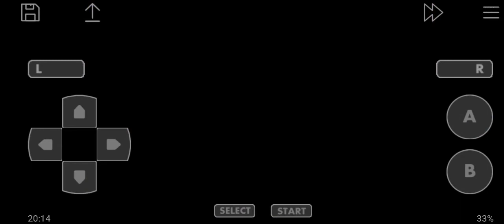Pokemon Emerald part 2